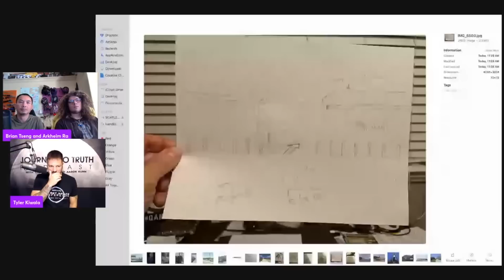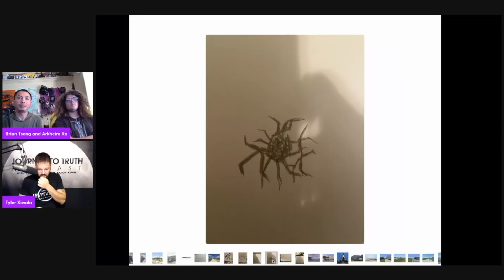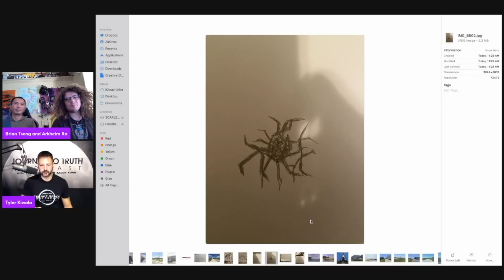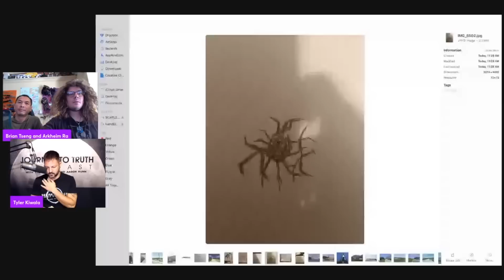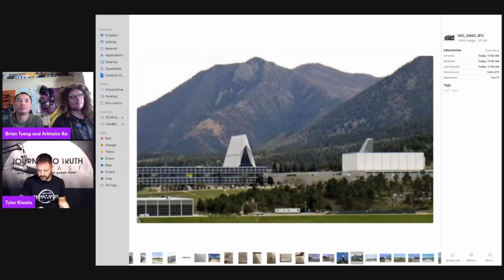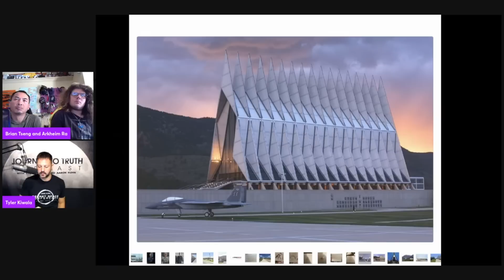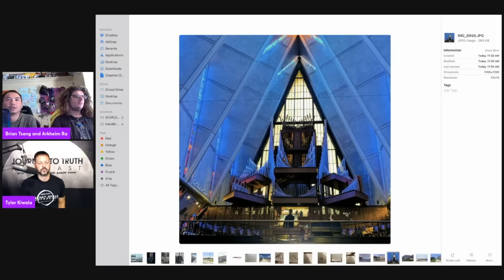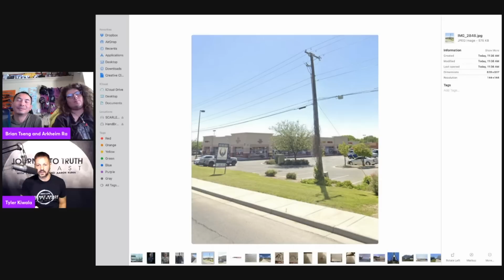The Journey to Truth with Tyler Kiwala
This is a special show as Brian Tseng comes aboard as co-host for the first time. He and Arkheim interviewed Tyler Kiwala of Journey to Truth and talked about some of his personal experiences.